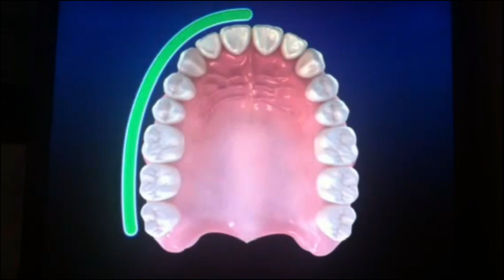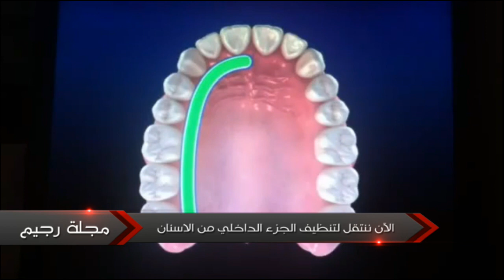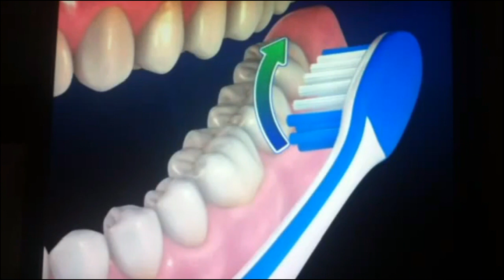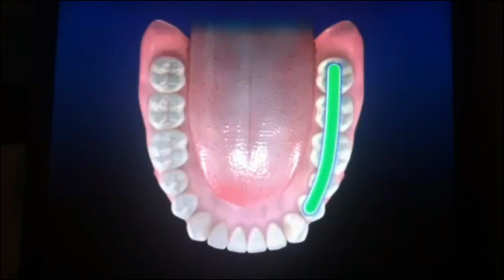teeth طريقة فعالة لتنظيف وتبييض الاسنان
how to brush your teeth  طيقة فعالة لتنظيف وتبييض الاسنان
تنظيف الأسنان بالفرشاة في المنزل
- هناك نقاط يمكن اتباعها أثناء تنظيف الأسنان؛ لضمان فاعلية التنظيف وبقاء الأسنان صحية:
• اغسل الأسنان مرتين في اليوم.
• استخدم فرشاة أسنان ناعمة تناسب طبيعة أسنانك.
• استخدم معجون أسنان يحتوي علي الفلورايد؛ لضمان حماية أسنانك من التسوس.

• ضع الفرشاة عند بداية التقاء الأسنان باللثة، علي زاوية 45 درجة تقريبًا عند خط بداية اللثة.
• حرك الفرشاة إلي الأمام وإلي أعلي أكثر من مرة. استخدام الفرشاة بلطف علي الأسنان؛ لأن غسيل الأسنان بعنف يساعد علي إصابة اللثة وتكون أكثر عرضة للإصابة بالحول السني.
• اغسل كلًا من السطح الخارجي والداخلي للأسنان.

• لتنظيف السطح الداخلي للأسنان الأمامية، يمكنك استخدام قمة الفرشاة وتنظيف الأسنان برفق لأعلي وأسفل.
• نظف الأسنان بالفرشاة لمدة دقيقتين علي الأقل.
• نظف اللسان لمدة حوالي 30 ثانية لإزالة البكتريا العالقة به.
• يمكن أيضًا تنظيف الأسنان بدون معجون أولًا، وتقوم باتباع هذه الخطوات السابقة لمدة دقيقة ثم تستخدم المعجون مرة أخرى لمدة دقيقتين.
• بعد الانتهاء من غسيل الأسنان، يجب أن تنظف الفرشاة جيدًا وغسلها.
• قم بتغيير فرشاة الأسنان الخاصة بك كل 3 شهور أو بعد الإصابة بنزلة برد.
تبيض الاسنان في يوم

تبيض الاسنان في المنزل
تبيض الاسنان بالليزر
تبيض الاسنان طبيعيا
تبيض الاسنان بسرعة